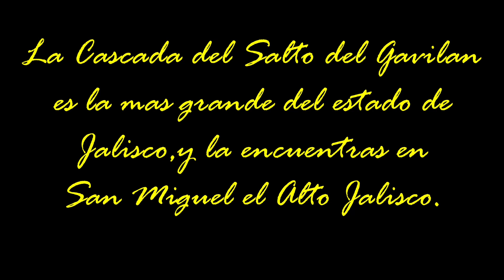SAN MIGUEL EL ALTO-La Cascada más GRANDE de jalisco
Con 53 metros de Caida,Esta cascada es la mas Grande del estado de Jalisco,depende de la temporada de lluvias su fuerza,este año fue muy poca la lluvia por eso no estuvo con tanta caida de agua.